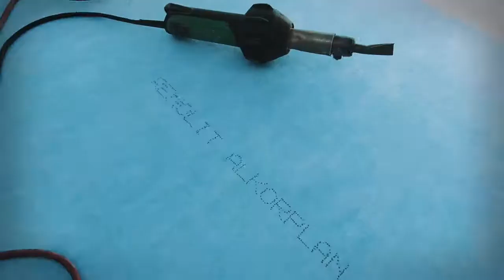Selene ceramics swimming pool liner installation. Competa, Malaga.